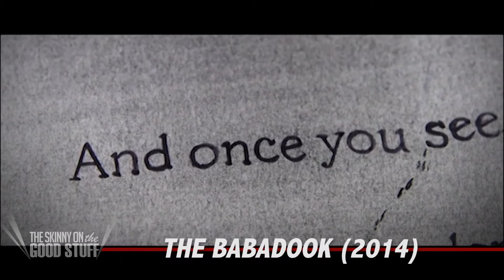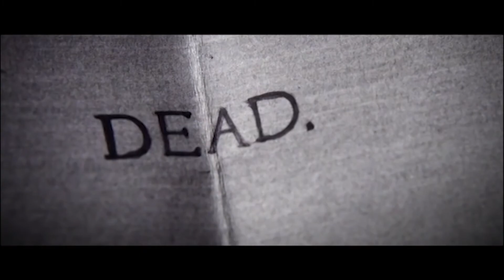THE BABADOOK | It's Coming For You. It Can't Be Destroyed.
I don't scare easily.  But this film scared the crap out of me!

Writer-director Jennifer Kent's smart, character-rich masterpiece is a game-changer, taking the horror genre to a whole new level.  Presenting itself as a children's book filled with frightening images, a wicked spirit enters the home of a troubled woman and her neglected son.  When the book's sinister figure comes to life, sneaking through the shadows at night, mother and child's fears turn to terror, leading to a fateful confrontation.